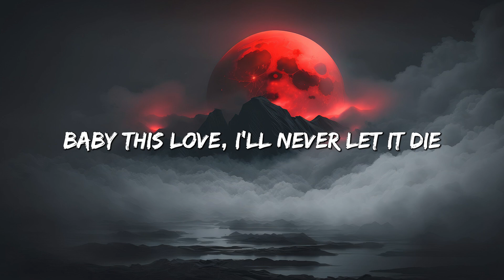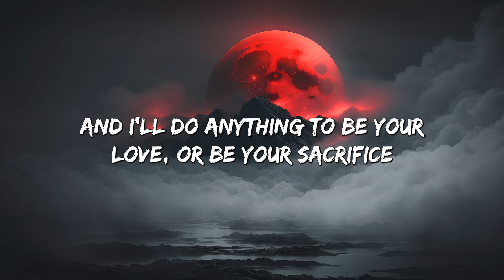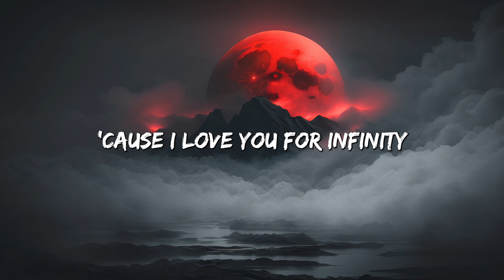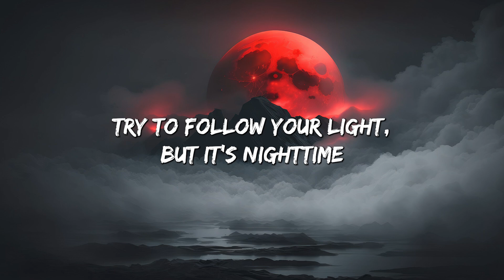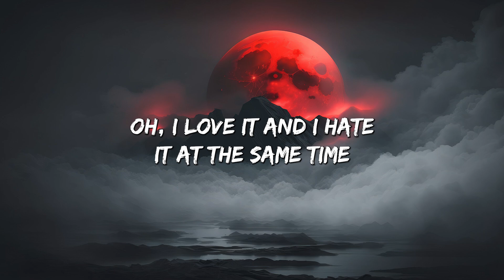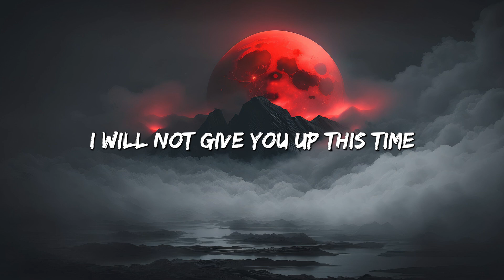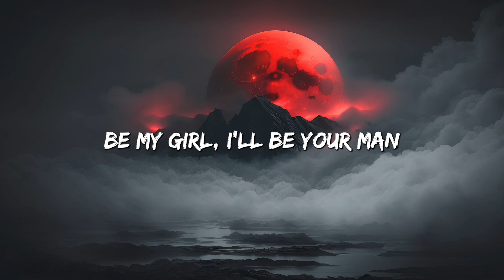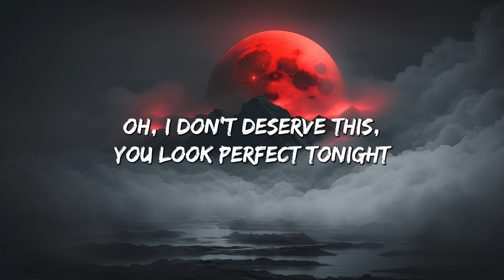Infinity - jaymes Young (Lyrics) || David Kushner, Ed Sheeran... (MixLyrics)